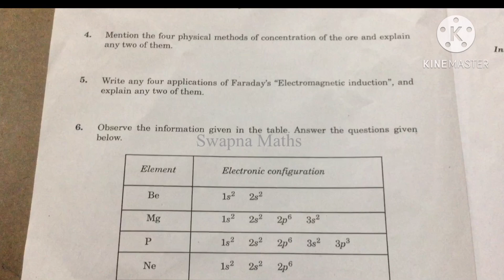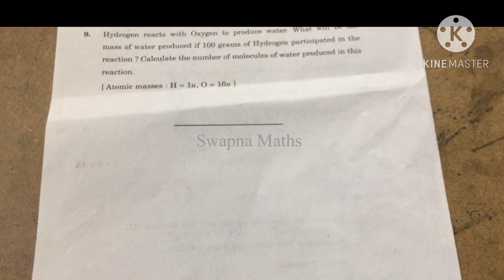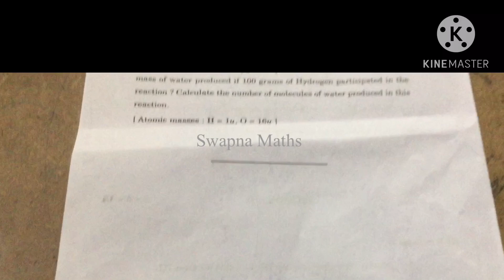10thclass TS physical science public exam question paper 2024 # TS 10thclass physics exam paper 2024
10thclass TS physical science public exam question paper 2024 # TS 10thclass physics exam paper 2024